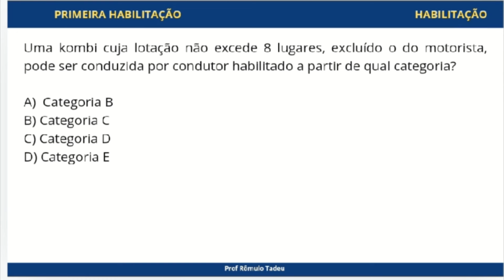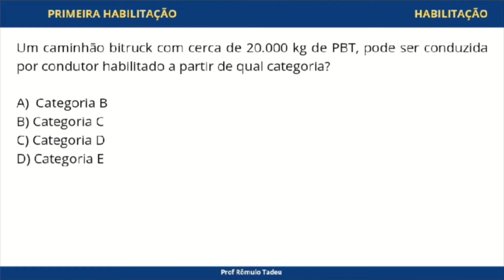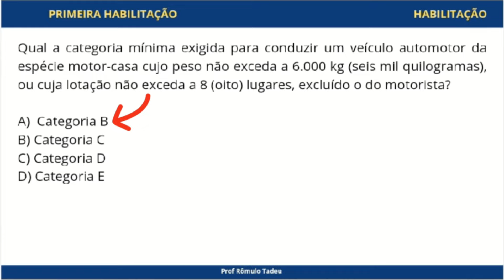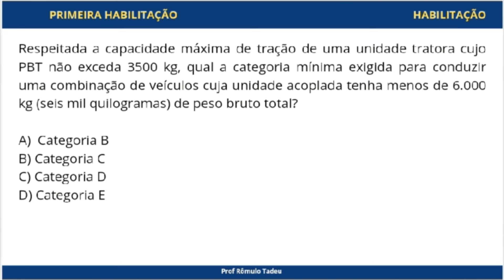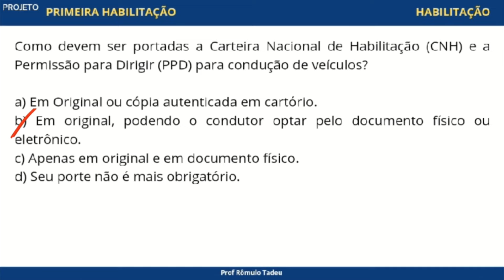QUESTÕES COMENTADAS DE TRÂNSITO #03 ‪@transitolivre‬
Curso de Formação de Multiplicadores em Educação para o Trânsito 100% EAD

É Gestor Municipal de Trânsito? Eu posso te ajudar

Você encontra todos os vídeos do canal aqui:    / @manualdotransito

SOBRE MIM

Política de Comentários do Canal:
1. Ao comentar você concorda e permite que o texto, nome de perfil e imagem de perfil, possam ser usados para ilustrar e compor conteúdo em vídeo e postagem aqui deste canal, sem custo ou ônus para o criador;
2. Comentários estão sujeitos à moderação do criador do canal e ao sistema automático do YouTube; Os comentários devem ser adequados ao assunto/tema do vídeos/canal. Comentários fora de contexto podem ser excluídos;
3. Estas regras são retroativas e se aplicam a todo o canal, em qualquer vídeo que tenha comentários públicos.
4. Se o comentário for excluído (pelo perfil que comentou ou pelo administrador do canal), mas já tiver sido usado e exibido em algum vídeo do canal, o conteúdo em vídeo NÃO será excluído.